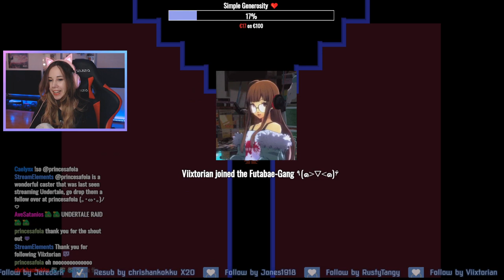Sans judgement - Undertale #15 - Twitch Stream 14.11.2021